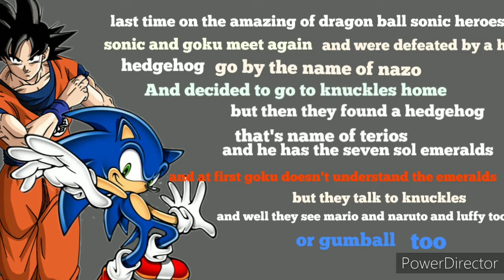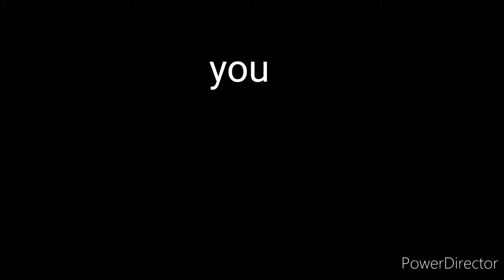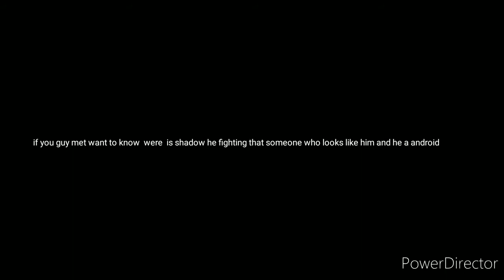fnaf universe ep 2 season 0: the crossover